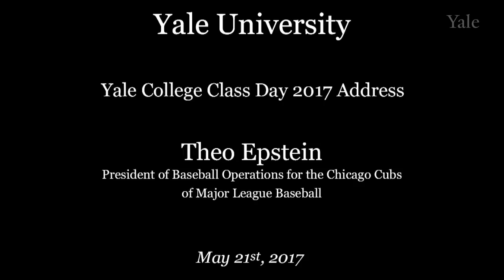Yale College Class Day 2017 Address by Theo Epstein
Theo Epstein ’95, president of baseball operations for the Chicago Cubs of Major League Baseball and former general manager of the Boston Red Sox, was the featured speaker at the 2017 Senior Class Day ceremony on May 21.